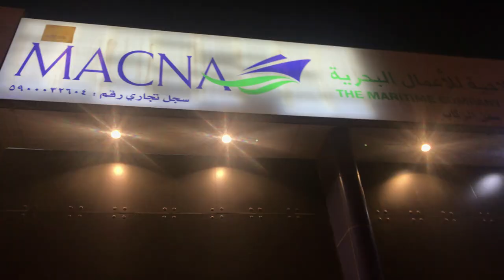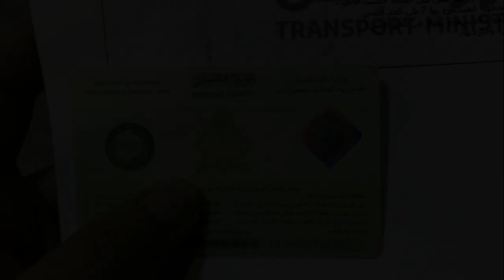SONNIETV: Farasan Island Adventure | Jizan Saudi Arabia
Farasan Island (Arabic: جزيرة فرسان‎; transliterated: Jazyrat Farasan) is the largest island of the Farasan Islands, in the Red Sea. It is located some 50 km offshore from Jizan, the far southwestern part of Saudi Arabia. It is located at around 16°42′21″N 41°59′0″ECoordinates: 16°42′21″N 41°59′0″E. The main town on the island is Farasan. The "Farasan island marine sanctuary" has been created around the island to protect biodiversity.